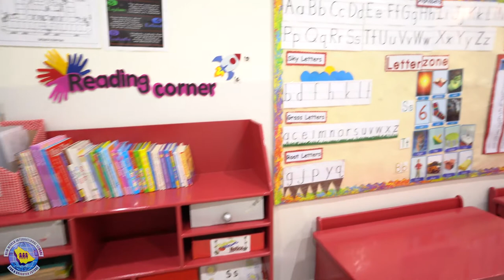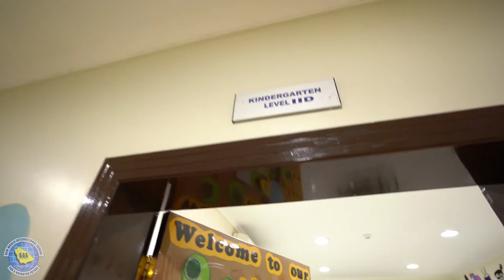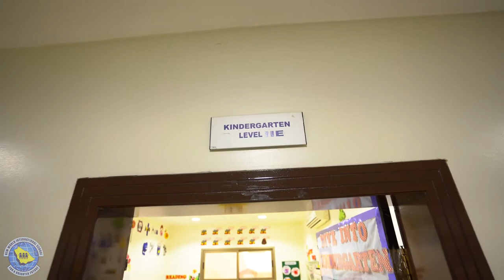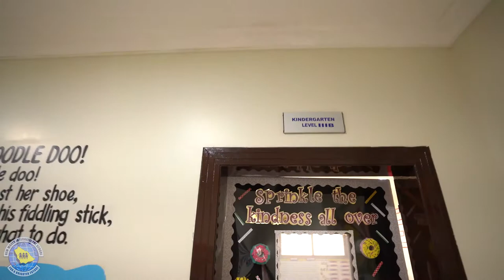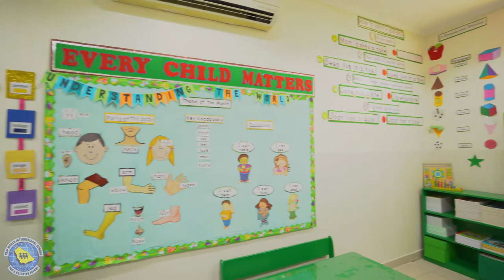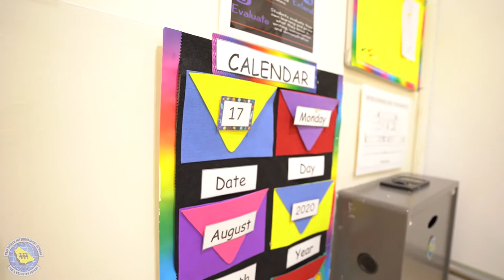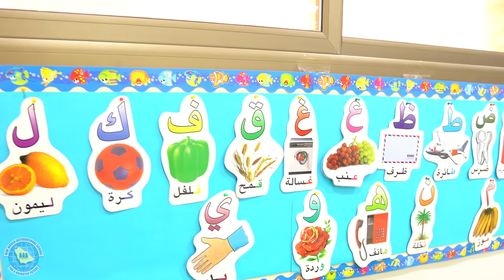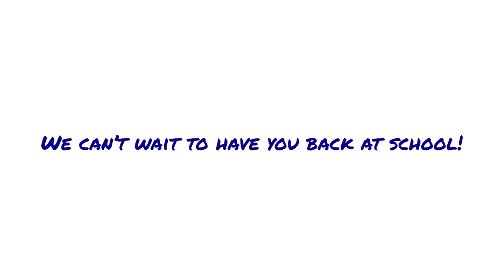NWIS Virtual Tour (KG)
An Inspired Approach to Education and life long learning.